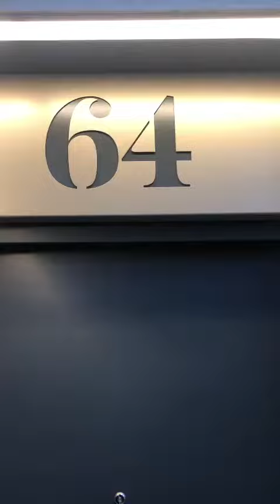64 New Little Mill, Ancoats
Stunning grade 2 listed new conversion in Ancoats. Apt 64 is a duplex penthouse with glorious terrace overlooking the City